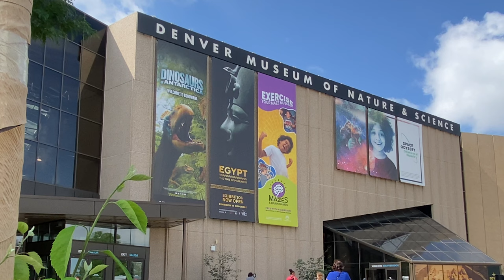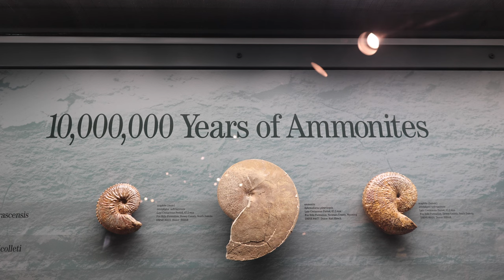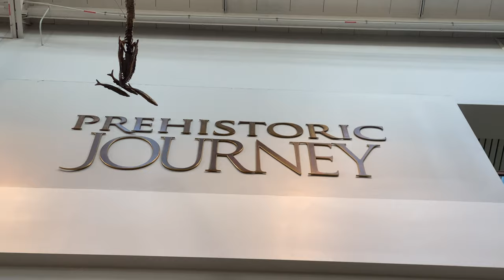Dinosaurs of Antarctica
Did you know Antarctica was not always covered in ice and was once home to bizarre early dinosaurs and their relatives? Learn about dinosaurs you may have never heard of, like Cryolophosaurus and Glacialisaurus.

Our Curator of Dinosaurs Joe Sertich actually went on a fossil expedition to Antarctica and tells us all about it! Check out his latest Q&A for The Denver Museum of Nature & Science.

Want to know more about Dinosaurs in Antarctica? Read our latest blog